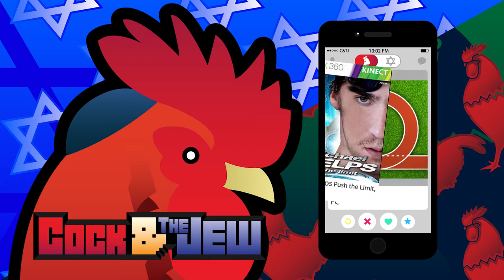Cock & the Jew play Ready 2 Rumble Boxing - Let's Get Ready 2 Become a Man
Shabat shalom, my dude.

Editor, Sound: Alex Moore
Animation, Art: Mabry Schlenker